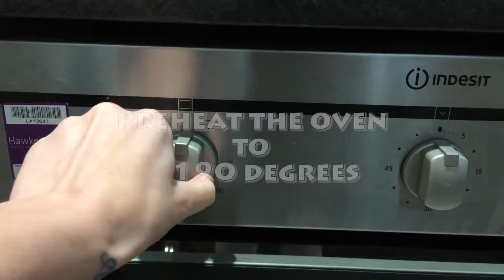Cooking with Books - Little House on The Prairie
A first instalment for my Cooking with Books segment!
This week we are making a tuna-noodle casserole from Melissa Gilbert's cookbook 'My prairie cookbook'.

Millie x